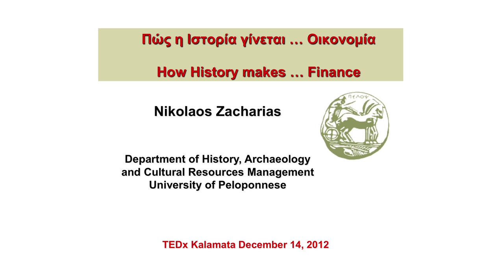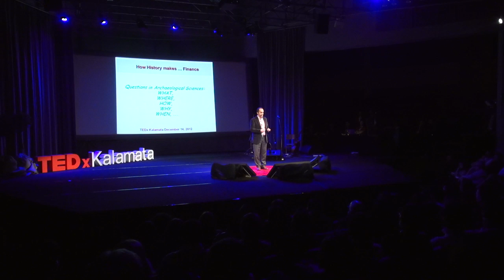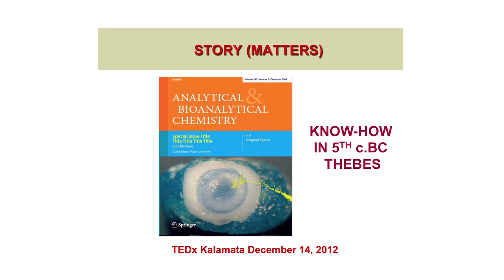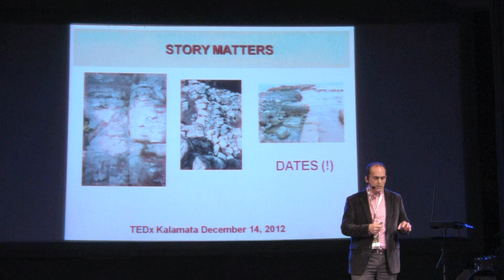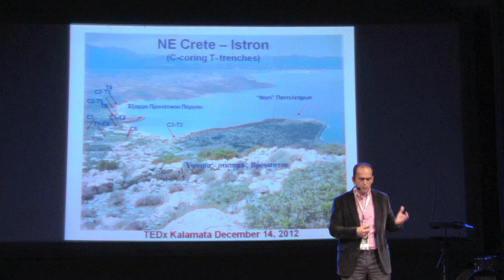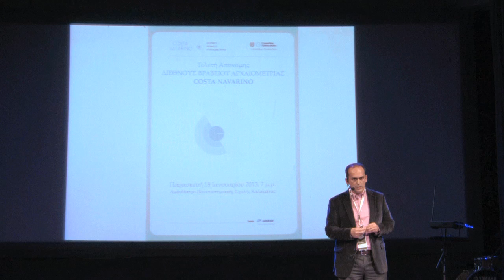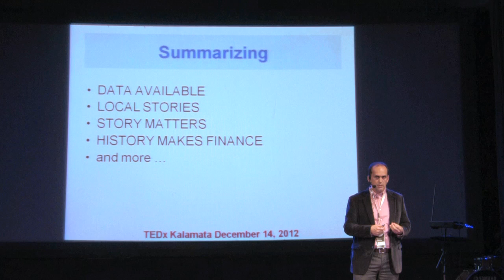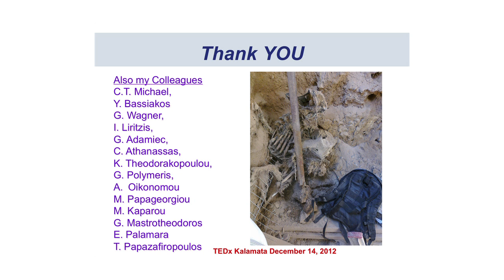How history makes finance: Nikos Zacharias at TEDxKalamata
About speaker:

Nikos Zacharias, left his birth place Aetoliko to study Chemical Engineering at NTUA (Metsovion), Athens. From his diploma studies he oriented to cultural heritage materials. His doctorate at NCSR Demokritos and Oxford University was practiced on the chronological estimations of archaeological and environmental materials. He worked at Bonn University, at TEI of Pireaus and, most important, as elected researcher at NCSR Demokritos where he builded a research group on absolute chronological studies. In 2009 he was elected Assistant Professor in Archaeometry at the University of Peloponnese. Since 2010 he directs the laboratory of Archaeometry, lives at Kalamata and stays focused on his vision to promote environmental and cultural heritage studies at its highest national and European level. He likes traveling the globe to share educational and research experience and to collaborate with materials scientists, archaeologists and environmental scientists. He also likes food cultures and architecture. Nikos Zacharias, professor at the University of Peloponnese, is going to share with us the idea: "how history makes...finance"  through research activities on archeology and in cultural environment.